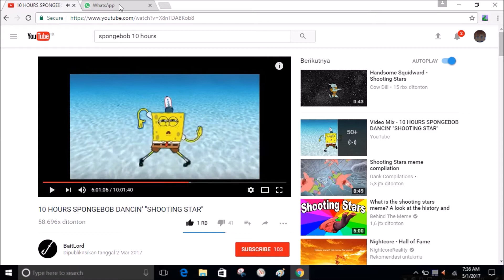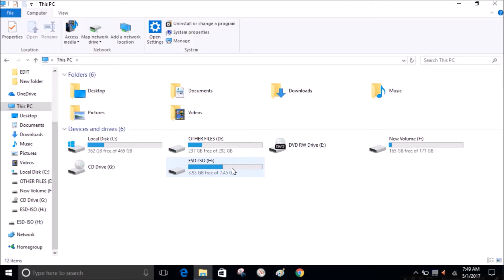How it feels to borrow your dad's laptop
My first "how it feels" video.. Hope you enjoyed..

Quick Q&A:

-Is that your laptop (the small one?)
=Yes.

-Is that your dad's real laptop (the big one?)
=No, both are mine.

-How do you record the real-life video?
=With my phone.

-Is that your real dad's WhatsApp profile?
=Yes, but i didn't send the message.

-How you edit that video?
=Movie Maker.

-Would you make more of this kind of video in the future?
=Probably not.

(Ask more question in the comments)